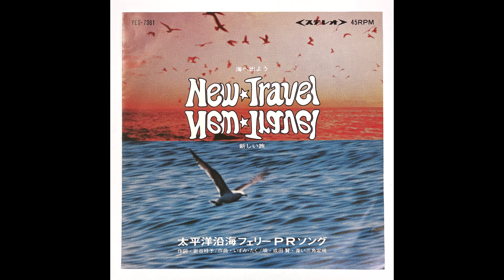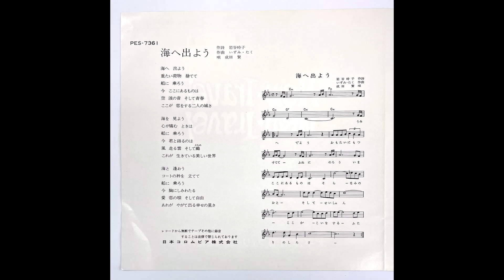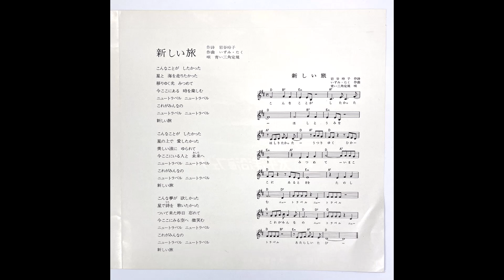「海へ出よう / 新しい旅」 太平洋沿海フェリー (Pacific Coastal Ferry)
制作年：1972年（推定）
year: 1972(estimated)
※裏ジャケ記載の就航予定日一覧から推定

0:00 海へ出よう Let's Depart to the Sea
作詞：岩谷時子
words: Tokiko Iwatani
作曲：いずみたく
歌：成田賢
singer: Ken Narita

2:34 新しい旅 New Travel
作詞：岩谷時子
words: Tokiko Iwatani
作曲：いずみたく
歌：青い三角定規
singer: Aoi Sankaku Jyogi